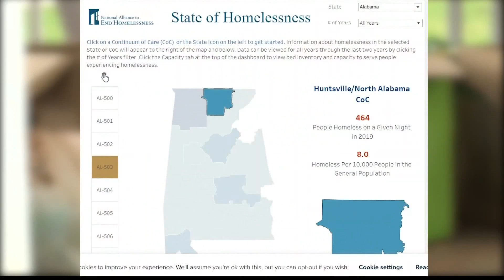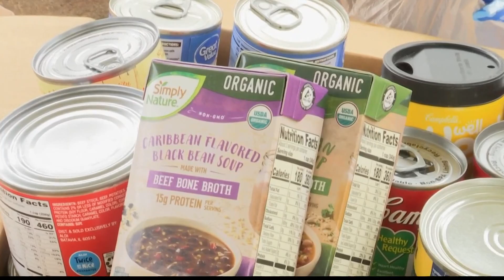Community Action Food Drive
Underground Protest hosts Community Action Food Drive